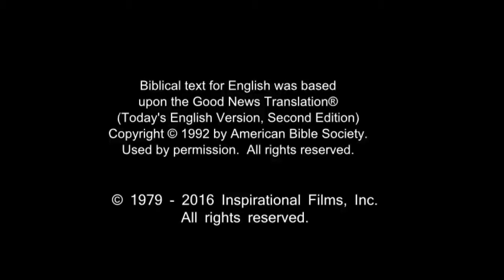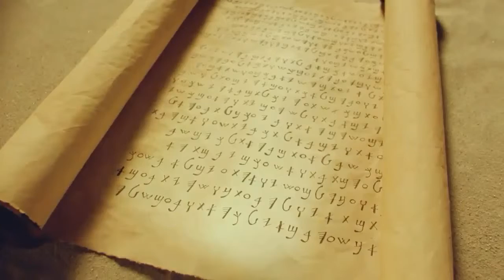Arabic, Modern Standard Life Saving Message! Jesus! Jesus! Jesus Save me! Risen Jesus Saves!(96)